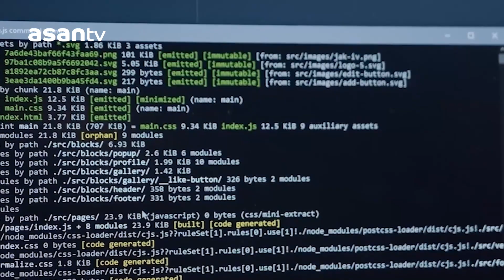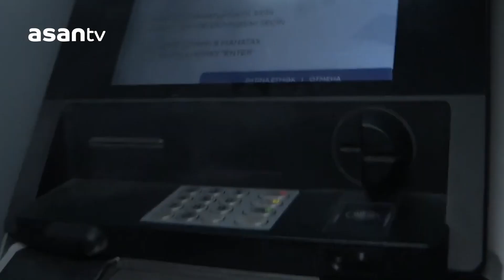Yüzdən çox təqaüdçünün kartından pul oğurlanıb